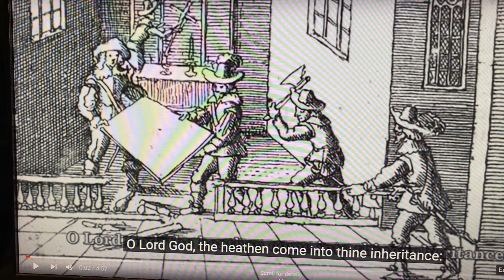73. The Holy Fire of this End-Time Awakening. Psalm 83 (Pt. 3 of 3)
Christopher Sparkes
is translator of
THE KEYS OF THE KINGDOM HOLY BIBLE

is available all over the world

1. Hardback, first edition (2022),
2. And ebook (2023) obtainable from
3. And a new paperback edition (2023)
4. A PDF of new edition (2023) of The Earth-Shaking Truth

ALSO,
THE STUDY COMPANION TO THE KEYS OF THE KINGDOM BIBLE

We are now in the end-time RESTORATION of Biblical truth.

the ONLY campaign for real Translation Truth,
all being done off a very low income in love of the truth.

The Translation Targets of The Keys of the Kingdom Holy Bible are:
1. ACCURACY
2. CLARITY
3. LITERARINESS
Making it organic, grammatical, internally harmonious,
close to the prophets and apostles;
making all things clear; and making it beautiful
to read in a way no other English translation is.

The Translating Laws are:
1. GRAMMAR
2. INTERNAL HARMONY
3. LOGIC
4. RESEARCH
5. TEXT

Making a restoration of:
1. DIVINE STRUCTURE
2. DIVINE LITERARY BEAUTY
3. DIVINE TEACHINGS.
making all things clear;
and beautiful to read.
in a way that no other English translation is.

“If anybody speaks, let it be in harmony with the oracles of God”

This translation is the result of over 25 years’ work.
I have put into it tens of thousands of hours
and tens of thousands of pounds,
so that there should be an English translation pleasing to God and Christ.
That has been my prayer.